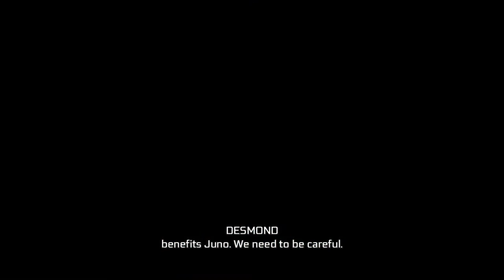Assassin's Creed III Remastered Sequence 13 Power Source Part 1